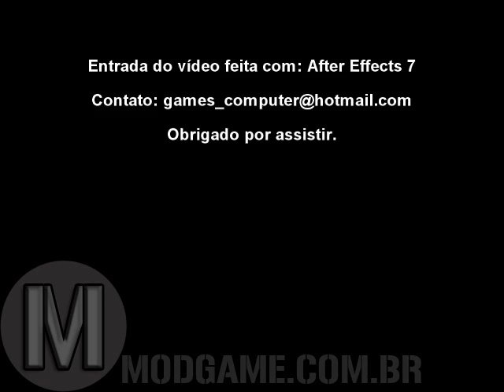MODGameTV - Call Of Duty Modern Warfare 2 Multyplayer GamePlay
Enviando este vídeo como pedido de desculpas pela falta de atualização do canal.
MODGameTV - A TV dos gamers.